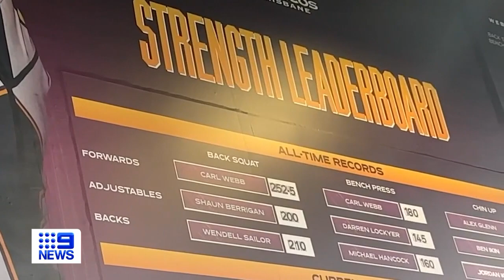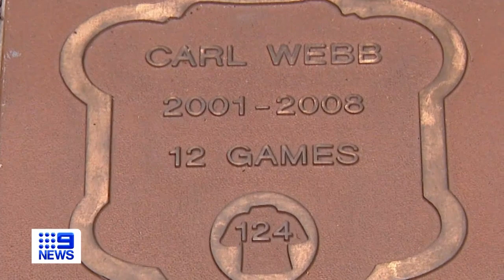Paying tribute to Carl Webb (1981-2023) | NRL on Nine